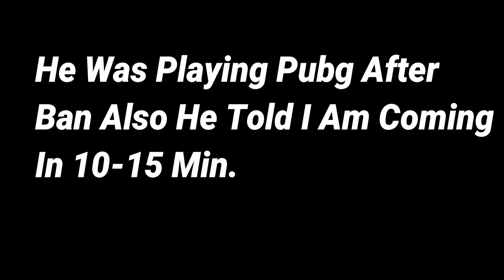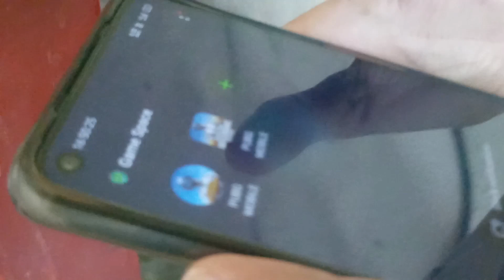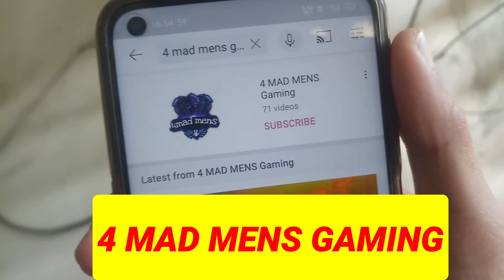Meeting My Friends After 1 Year ft. 4 MM Gaming, Gaming Buddy | Ss Vlogger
This Video Is All About Meeting My Friends After 1 Year So Don't Forget To Hit The Like Button And Subscribe To My Channel And Press The Bell Icon For New Latest Videos Updates.

  Ss Vlogger